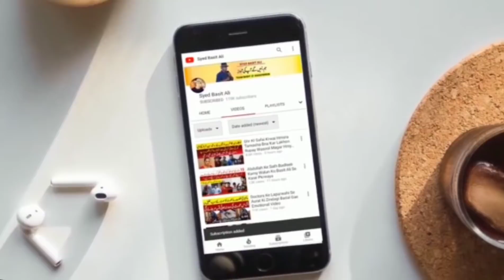Story Of Sehrish | youtube